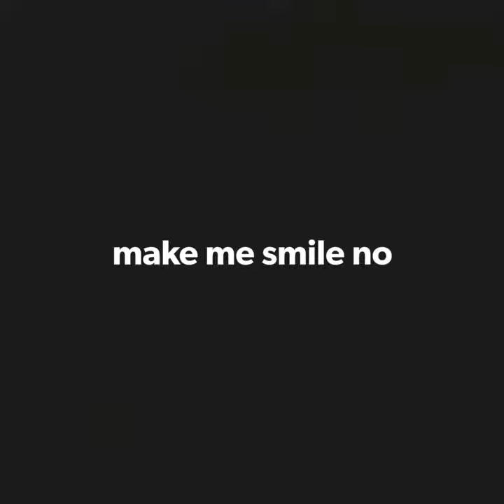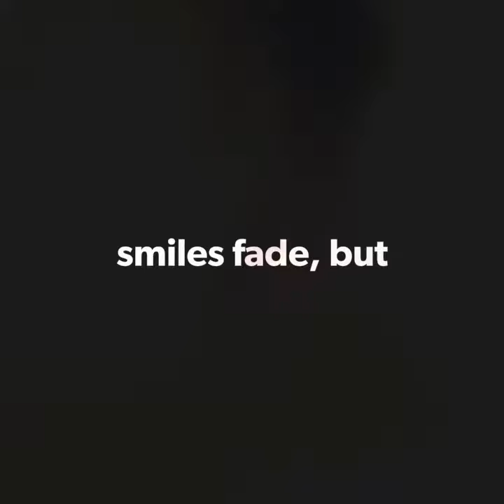Happy friendship day 😁 😊